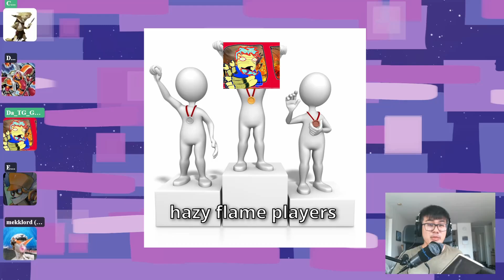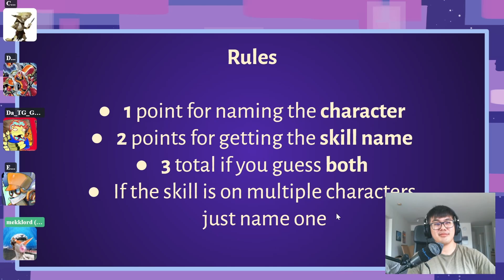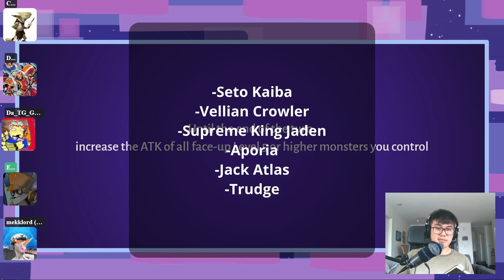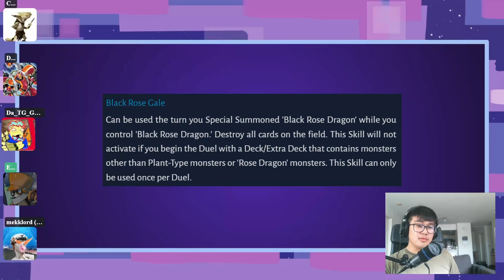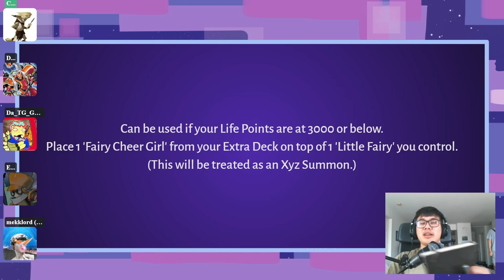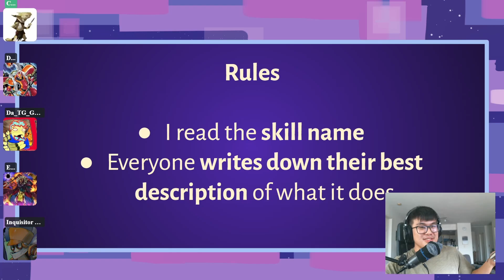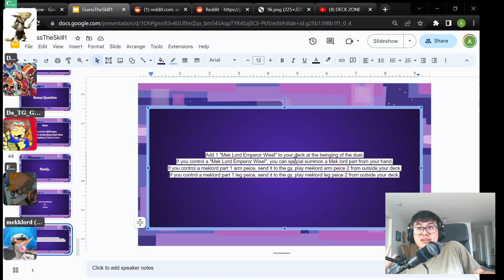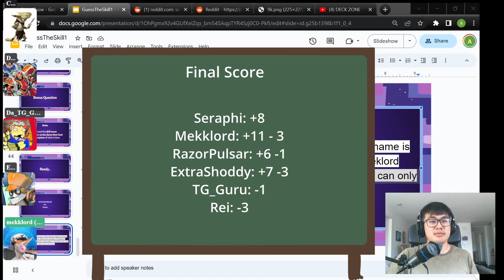Forcing content creators to answer questions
Featuring:  @mekklord    @extrashoddy    @Neo_Seraphi   @ReiMizere   @RazorPulsar  @littleshuriken4999

I tried to drag 3 of these guys into a call to test their Duel Links knowledge.  But then 3 more of them showed up so now its a 6 person game show.  Let me know what you guys think about this style of video.